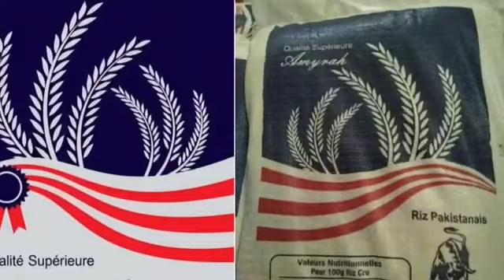ÈSKE TENU SA TE BON POU ANTRE LEGLIZ ? GOGO DI RUTSHELLE TA DWE SANKSYONE TOUT MOUN NAN EKIP LI...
Sergo Gogo Alamod - Communicateur - Animateur - Analyste - Publicitaire.